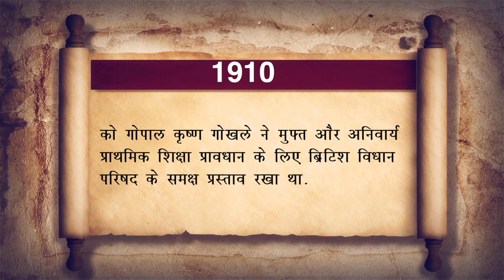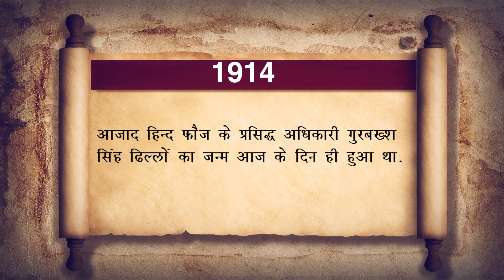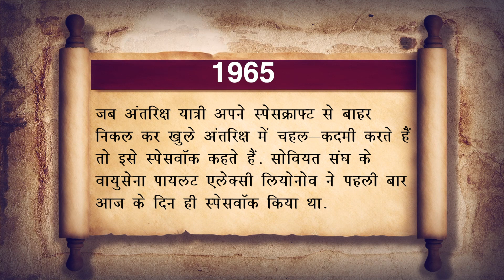Today's History : 18 March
1910- को गोपाल कृष्ण गोखले ने मुफ्त और अनिवार्य प्राथमिक शिक्षा प्रावधान के लिए ब्रिटिश विधान परिषद के समक्ष प्रस्ताव रखा था.
1914 - आज़ाद हिन्द फ़ौज के प्रसिद्ध अधिकारी गुरबख्श सिंह ढिल्लों का जन्म आज के दिन ही हुआ था.
1938- मशहूर अभिनेता शशि कपूर का जन्म आज के दिन ही हुआ था. इनका असली नाम बलबीर राज कपूर है. इनके पिता का नाम पृथ्वीराज कपूर है. शशी कपूर को 2014 में दादासाहेब फाल्के पुरस्कार से सम्मानित किया. इन्होंने फिल्मों में एक्टिंग करने के अलावा निर्देशन में भी अपना हाथ आजमाया.
1940- आज के दिन ही एडोल्फ हिटलर और मुसोलिनी ने एक मीटिंग में हिस्सा लिया, जिसमें मुसोलिनी ने फ्रांस और ब्रिटेन के विरूद्ध युद्ध में जर्मनी का साथ देने पर अपनी सहमती जताई.
1944- आज के दिन ही नेताजी सुभाषचंद्र बोस की आजाद हिंद फौज ने बर्मा की सीमा पार की.
1965- जब अंतरिक्ष यात्री अपने स्पेसक्राफ्ट से बाहर निकल कर खुले अंतरिक्ष में चहल-क़दमी करते हैं तो इसे स्पेसवॉक कहते हैं. सोवियत संघ के वायुसेना पायलट एलेक्सी लियोनोव ने पहली बार आज के दिन ही स्पेसवॉक किया था.